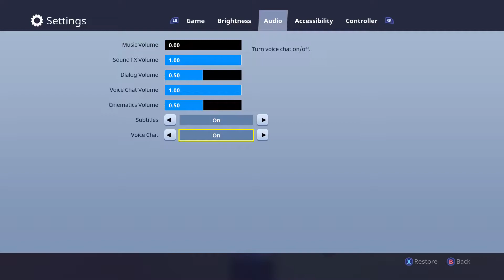Adios señor!! (Fortnite)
The tite is a quote from myself, and muselk.

Outro music is: with the same smile as that day, made by: iamsleepless